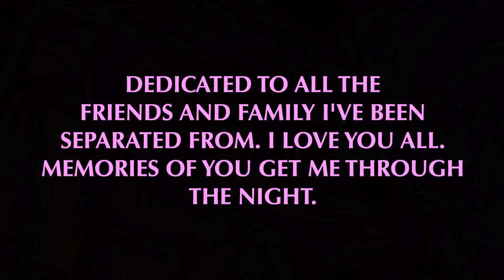Perdido y Desintegrado (Lost & Disintegrated)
During the height of the Covid Pandemic, a lone man deals with the struggles of isolation and heartache. As a way of coping with this he forms a strong companionship with silent films, one which proves to be most beneficial in an unusual way.  Starring Iyan Diaz and written and directed by Randal T. Richardson, this short film explores the beauty of our isolation and suffering and all the ways in which we seek out warmth during these cold times. Featuring beautiful music from such talented musicians as Nathan Heck, Frank Watkinson, and Dolljoints.